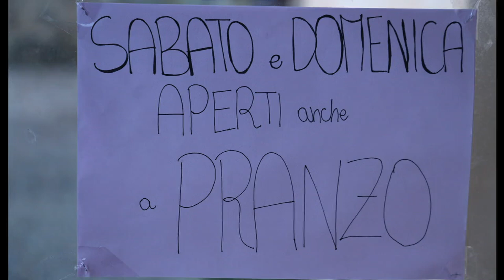Sabato e Domenica io pranzo in Locanda! - La Locanda degli Artisti Terricciola - Casanova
Sabato e Domenica io Pranzo in Locanda!

Sabato e Domenica APERTI anche a PRANZO! 🍴🍷
Ecco alcune delle nostre specialità... 😋
Ti aspettiamo!
Venerdì - Sabato - Domenica e festivi
anche con consegna a domicilio,
nel rispetto delle normative vigenti.
Schiacciatini e merende, biscotti e dolci di stagione,
birra artigianale e vini locali al prezzo di cantina.
Crespelle ripiene, tortino di ceci, pizza con pasta madre e farine bioFloriddia, formaggi locali bio e demeter, verdure e salumi locali e bio.
Piatti a base di prodotti biologici locali accuratamente selezionati e trasformati in loco.
La Locanda degli Artisti